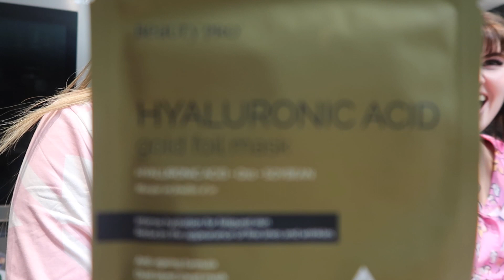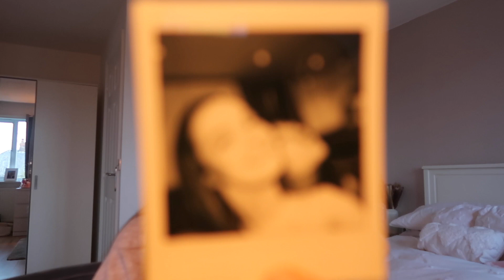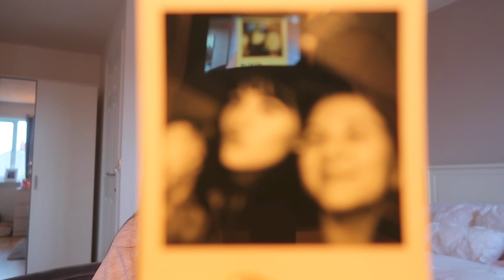Celebrate My Belated Birthday With Me & The Girls 🤍